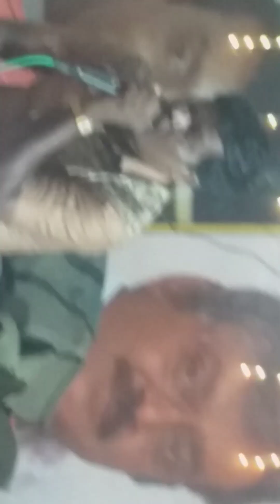நாராயணா என்னும் நாமம் தெய்வ இசை பாடகர் Director V K Bhranivandhan சிவாவிஷ்ணு பஜன்மண்டலி குழுவினர்